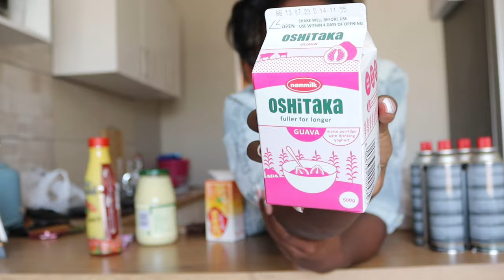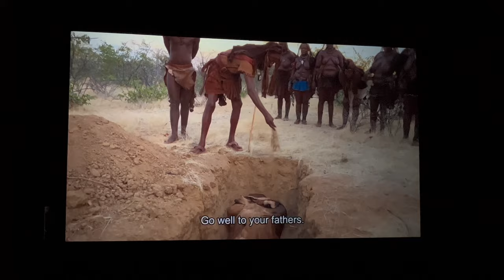Dear Dairy: I went to A Movie Premiere Today and You won’t believe what happened| TJIPANGANDJARA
Hey Bunny 🐇!
In today’s video I will be attending a movie premiere and you will come on the journey of getting ready for the movie premiere, deciding on what to wear and finally my thoughts about the movie. Hope you Enjoy!
XoXo